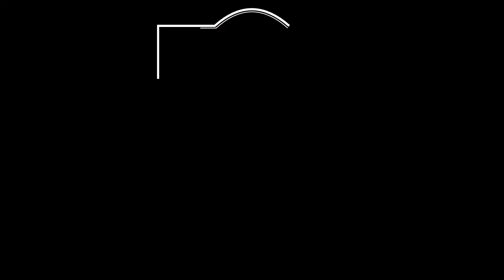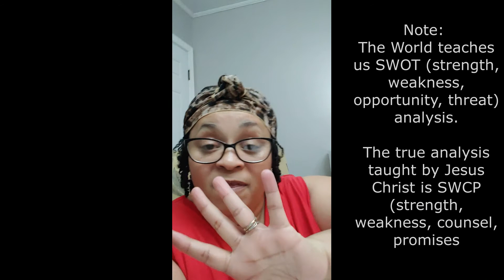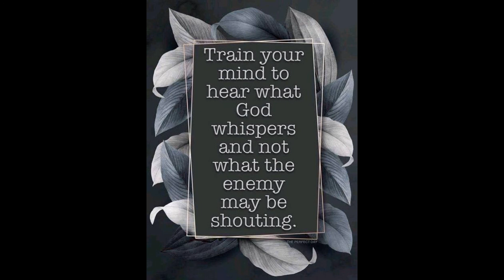WAKE UP Series, Pt 3 Pray That You Do Not Fall Into Temptation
This is the conclusion of the series Why Are You Sleeping? Get Up and Pray. It is the message of Jesus to the sleeping church right now. He warns us beforehand so that we can be prepared. (Matthew 24:25) He even sent the Holy Spirit to warn us ahead of time (John 16:13) But though the spirit is willing the flesh is weak.

He tells us to pray that we do not fall into temptation. Some of us are like Peter. We say with our mouths that we will never leave Jesus Christ. We lean unto our own understanding when we do this. We don't realize that Jesus is warning us in reference to what He knows, and our response of denial is in reference to what we do not know.

Pray that you do not fall into temptation.

What we are not aware of is just how terrible and trial some our day truly is and will yet become. Paul told Timothy that some would abandon the faith because of how terrible our times are. (1 Timothy 4:1) Jude tells us to build ourselves up on our most holy faith. (Jude 1:17-25) James tells us that we are to count it all joy when we go through diverse trials. (James 1:2-4) Peter tells us how to build up our faith. (2 Peter 1:3-11).

We are given much to prepare us so that we can survive the coming trials. Why? Because Jesus and our Heavenly Father loves us just that much. Preparation is never lost time. Let us receive this from the Lord so that we can make it through all that is coming.